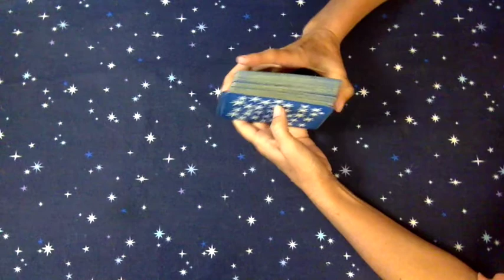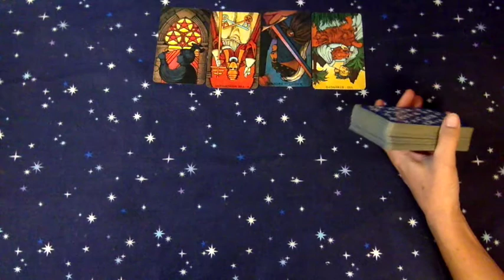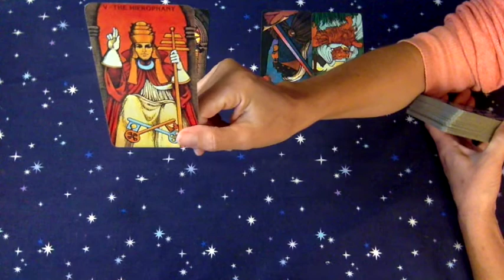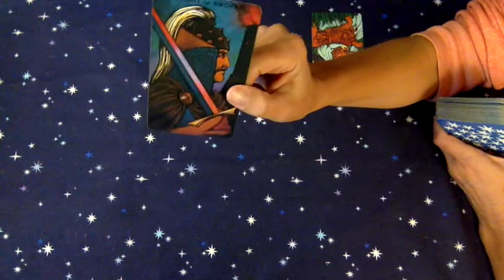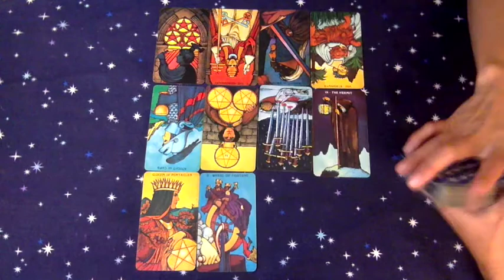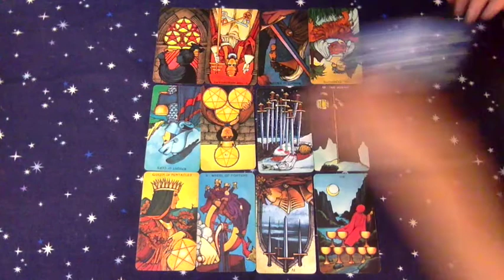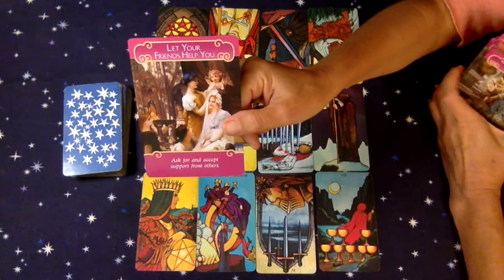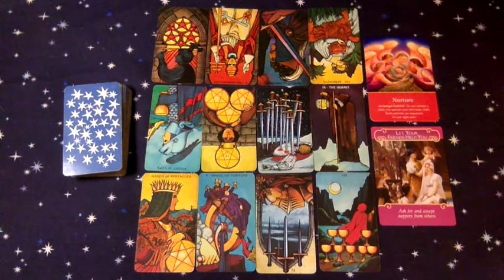Cancer November 2017 Tarotscope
Cancer November 2017 Tarotscope - Free Monthly Tarot reading for Cancer

1 Hour - $60
1/2 Hour - $30
3-Card Reading - $15

blessings,
Gwendolyn